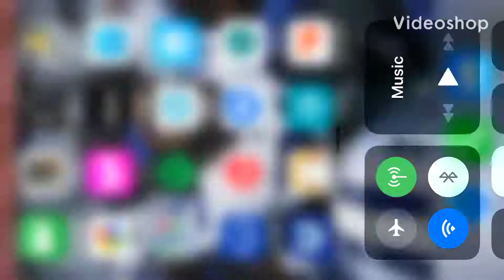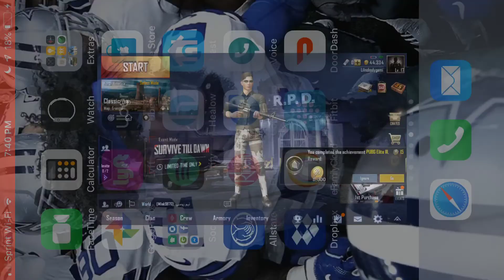Was the dub too easy??(pubg mobile ep 2)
Tell me what games u want me to play in the future